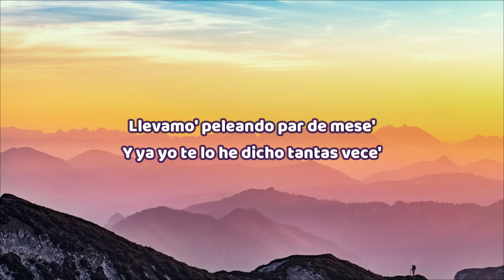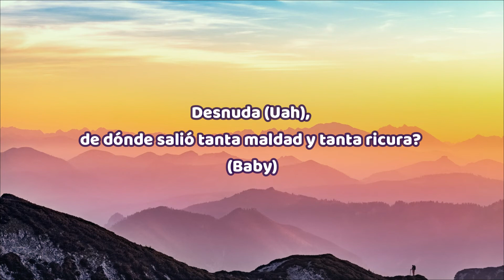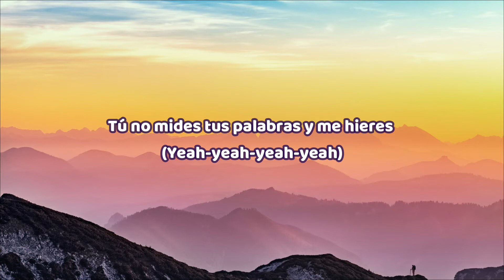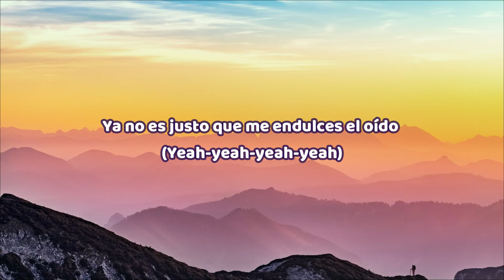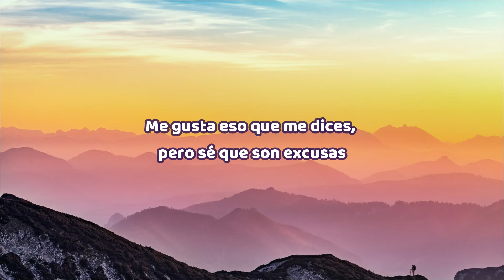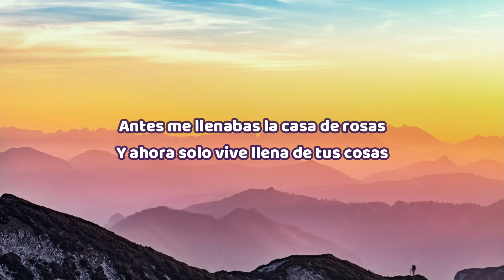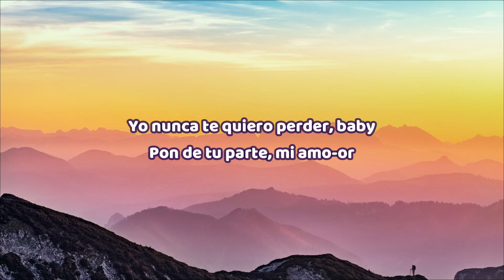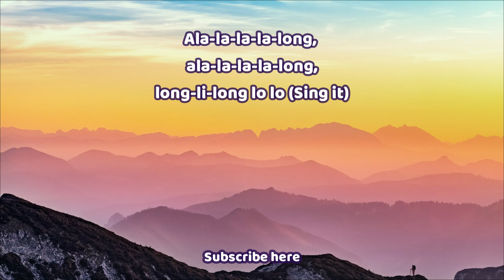🎧 Shakira, Anuel AA - Me Gusta | Lyric video | Letra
This is a lyric video based on "Me Gusta" by Shakira & Anuel AA

Me Gusta Lyrics:

[Shakira:]
Ala-la-la-la-long, ala-la-la-la-long, long-li-long lo lo (Oh-yeah)
Ala-la-la-la-long, ala-la-la-la-long, long-li-long-lo lo

[Anuel AA:]
Aclaremo', que oscurece (¡Baby!)
Dejémono' ya de estupidece' (¡Uah!)
Llevamo' peleando par de mese'
Y ya yo te lo he dicho tantas vece'

[Shakira (Anuel AA):]
Trato de empezar una conversación (Yeah-yeah-yeah-yeah)
Pero no me das ni un poco 'e tu atención
Quieres siempre hacer lo que te da la gana (Yeah-yeah-yeah-yeah)
Y lo quieres arreglar todo en la cama, (pero no piense' eso, mami)

[Anuel AA:]
Me gusta (Uah), cuando yo te tengo como Dios te trajo al mundo
Desnuda (Uah), ¿de dónde salió tanta maldad y tanta ricura? (Baby)
[Shakira:]
Me gusta eso que me dices, pero sé que son excusas
No hay duda, dices que me quieres, pero siento que me usas

[Anuel AA & Shakira, (Anuel AA):]
Ala-la-la-la-long, ala-la-la-la-long, long-li-long lo lo, oh-yoh
Ala-la-la-la-long, ala-la-la-la-long, long-li-long lo lo (Uah; brr)

[Anuel AA:]
Y es que en la cama se resuelven los problema'
Pero el amor perfecto solo se ve en novela'
[Shakira:]
Y cuando hablo con otro, te me quejas
Pero tú solito eres quien me aleja (Quien me aleja)

[Anuel AA, Shakira, {Ambos}:]
Tú no mides tus palabras y me hieres (Yeah-yeah-yeah-yeah)
Y si me dejas y te vas {es porque quieres} (Porque quieres)
[Shakira:]
Ya no es justo que me endulces el oído {Yeah-yeah-yeah-yeah}
Para que al final no cumplas na' conmigo, {pero no piense' eso, mami}

[Shakira:]
Antes me llenabas la casa de rosas
Y ahora solo vive llena de tus cosas
Te perfumabas cuando iba a visitarte
Y ahora ni compra' la cuchilla pa' afeitarte
Me llevabas a cenar, luego al cine y a bailar
Me comprabas tanto que tu tarjeta se iba a explotar
Y ahora te la pasas por la calle
Y aquí conmigo se te olvidan los detalles

[(Anuel AA), Shakira:]
(Yo nunca te quiero perder, baby)
Pon de tu parte, mi amo-or
Vamos a hablar en eso por los do-o-o-os (Uah)
(Yo nunca te quiero perder, no, no)
Pon de tu parte, mi amor (Uah)
Vamos a hablar en eso por los do-o-os

[Shakira & Anuel AA:]
Ala-la-la-la-long, ala-la-la-la-long, long-li-long lo lo (Sing it)